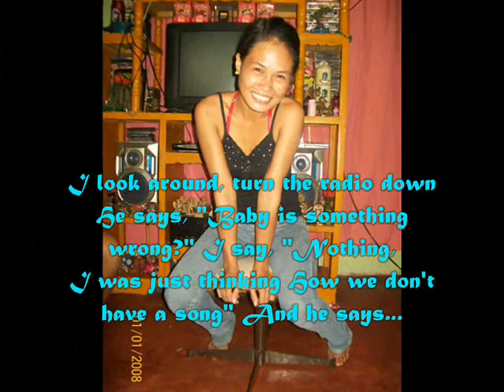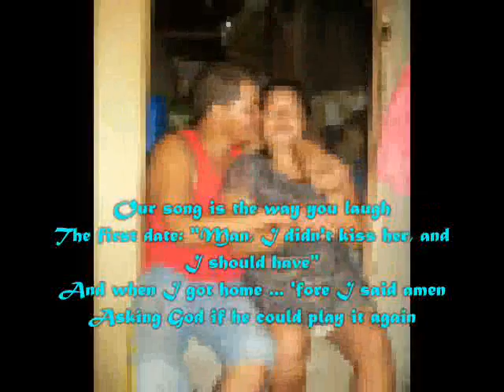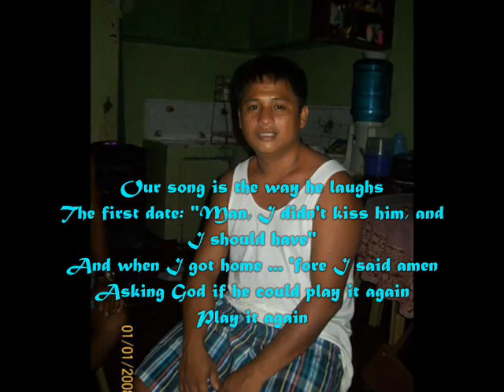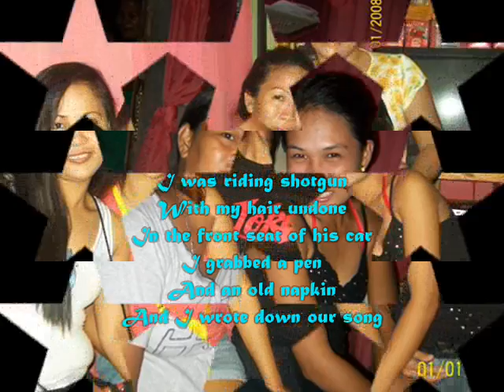Our Song By Taylor Swift With Lyrics (50th B-day Manoy Teteng Perez)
Congratulations !! :* champion, you have made it through half a century of your life! I'm so proud of you. Time to welcome the next 5 decades now, so let's do it with music and cake! Happy 50th Birthday noy TETENG :)) ♥ 09 30 12